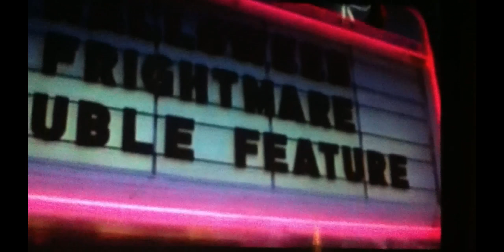Donnie Darko Dubstep Remix Video - Rabbit On Acid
2018